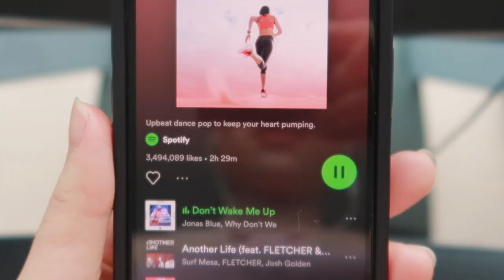🧴 Morning Routine แบบสดชื่นในช่วงซัมเมอร์ 🌤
☀️ Summer นี้ร้อนแบบสู้ตาย!!
แต่เราก็ต้องสู้กลับเท่านั้น 😁

กับ Morning Routine ✨ ในคลิปนี้
เป็นสิ่งที่ฝ้ายทำในตอนเช้าที่ต้องการความเฟรช
พร้อมออกไปใช้ชีวิตแบบสดชื่นสุดพลัง 💖

🧴มากับไอเท็มดูแลผิวให้ชุ่มชื้น ใส เด้ง 💦
กลิ่นหอมติดผิว อย่าง PARROT HYALURON
เป็นตัวช่วยที่เลิศมากสำหรับซัมเมอร์นี้ อาบน้ำแล้วทั้งสดชื่น หอมมม และผิวนุ่มอีก มันฟินสุดๆไปเลย 🥰